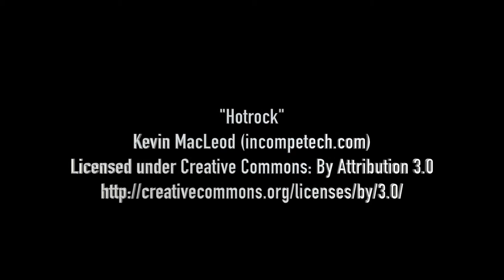Jack Holliday Goal 2 v Harlow Hill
Jack puts in the lead against Harlow Hill with a cracking strike from the edge of the area.